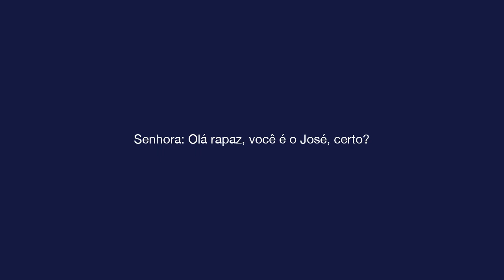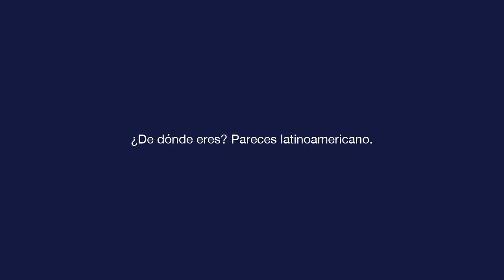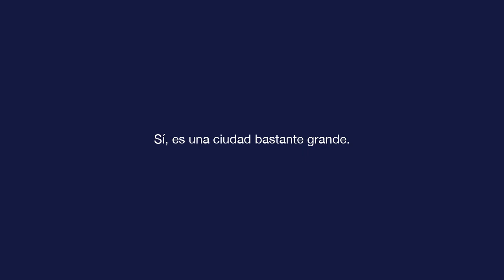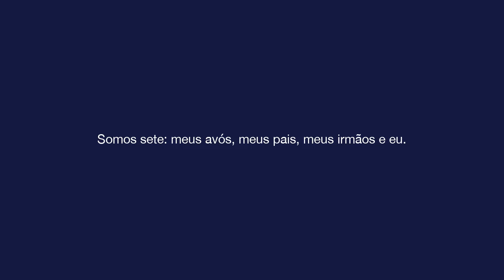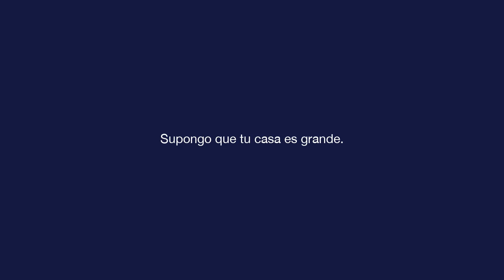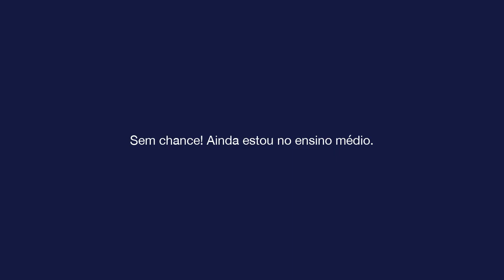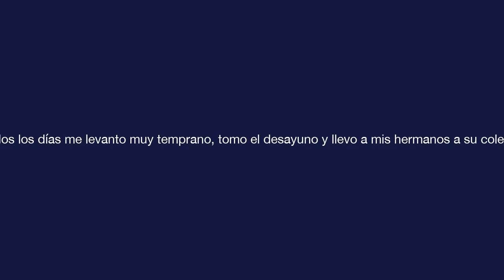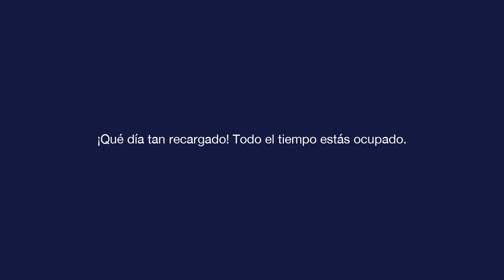Espanhol Básico - Lição 6 - ¿Cuántos son en tu familia?